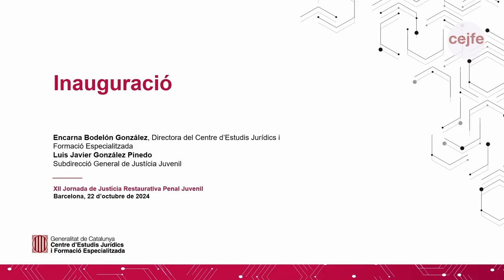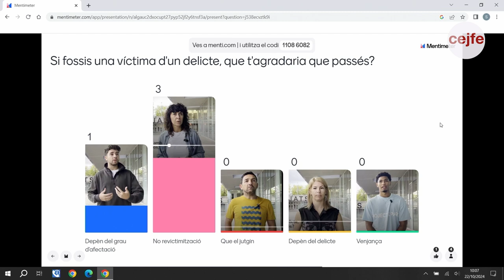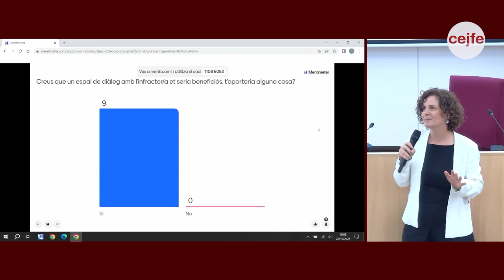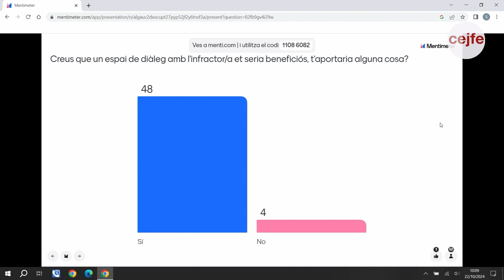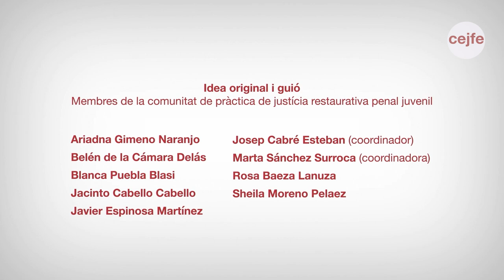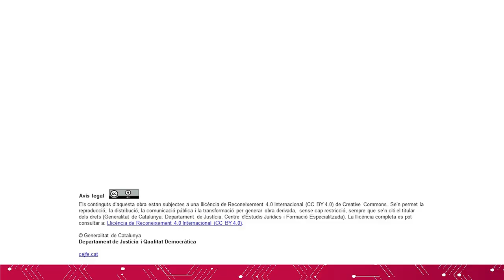XII Jornada de Justícia Restaurativa Penal Juvenil - Introducció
Rosa Baeza i Sheila Moreno, mediadores del Servei de Mediació i Assessorament tècnic, ens expliquem què trobarem a la jornada. Posteriorment es presenten els dos productes audiovisuals elaborats per la comunitat de pràctica de justícia restaurativa. Per una banda un vídeo a peu de carrer que explora que pensa i coneix la ciutadania sobre la justícia restaurativa. Posteriorment Javier Espinosa i Ariadna Gimeno, mediadores del Servei de Mediació i Assessorament tècnic, presenten el vídeo Justícia Restaurativa Juvenil: creant oportunitats de canvi, elaborat per la Comunitat de Pràctica de Justícia Restaurativa Penal Juvenil, en què s'explica com es desenvolupa un procés de justícia restaurativa dins l'àmbit penal juvenil.